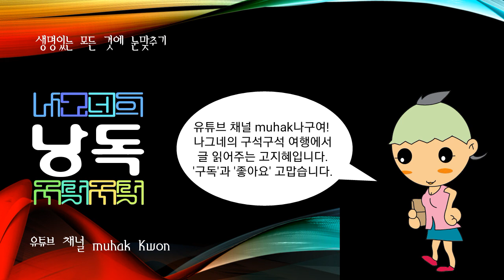호른, 밸브식의 금관악기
호른

밸브식의 금관악기.

현대 오케스트라에서는 중음역용(中音域用)의 주요한 관악기의 하나로 프렌치 호른이라고도 한다. 잉글리시호른은 목관악기로 이와는 별개의 악기이다. 이 악기의 전신은 각적(角笛)과 프랑스의 사냥용 호른으로 17세기에 이르러 악기의 모양을 갖추고 18세기에는 오케스트라용의 악기가 되었다. 이 무렵에는 밸브가 없었기 때문에 관을 갈아끼워 사용하였다. 19세기 초에 발명된 밸브장치는 19세기 말경부터 널리 사용되기 시작하였다.